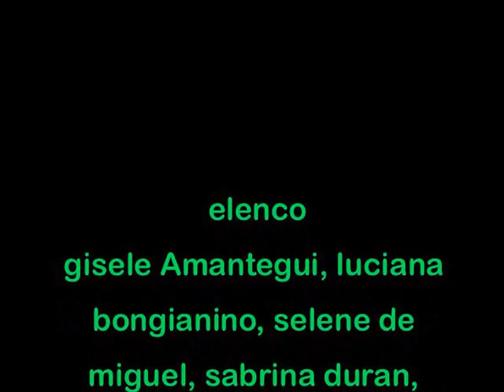matto grosso, obra de leticia bredice y cristian morales. video mariano airaldi.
fotos de leticia bredice y elenco de matto grosso escrita dirigida por leticia bredice y cristian morales.video fotos y musica por mariano airaldi.